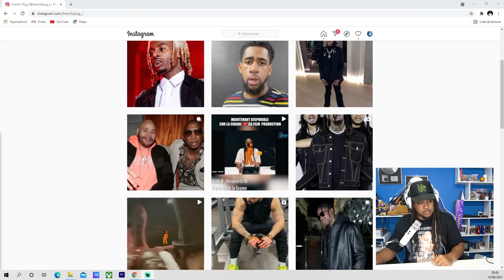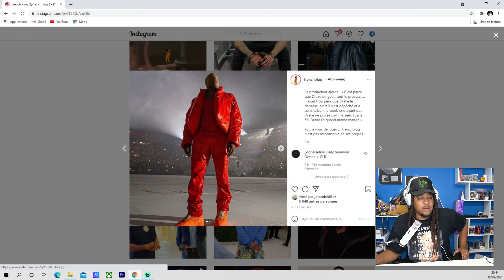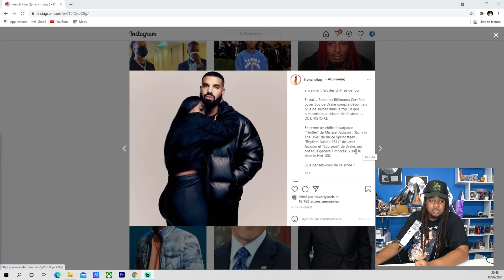KANYE WEST A PEUR DE DRAKE ? DRAKE DEVANT MICHAEL JACKSON